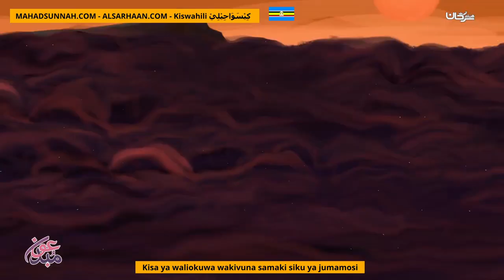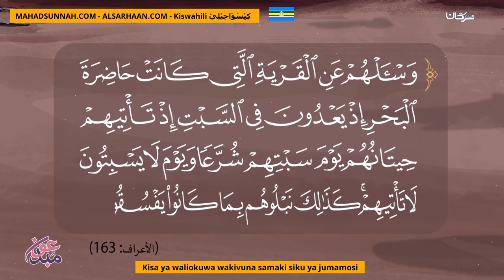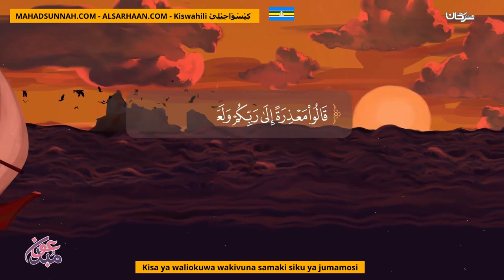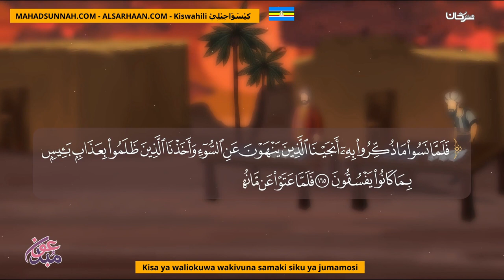Kisa Ya Waliokuwa Wakivuna Samaki Siku Ya Jumamosi أصحاب السبت